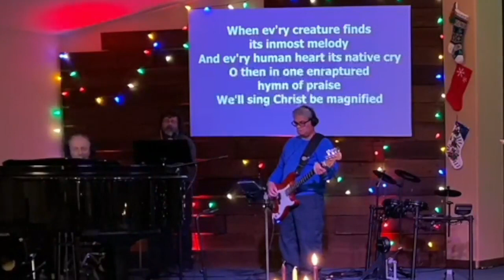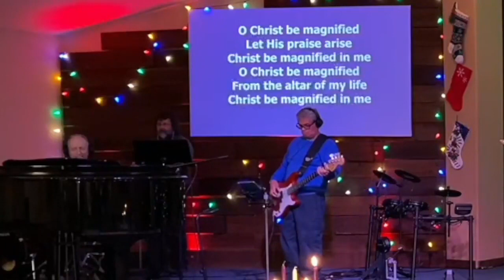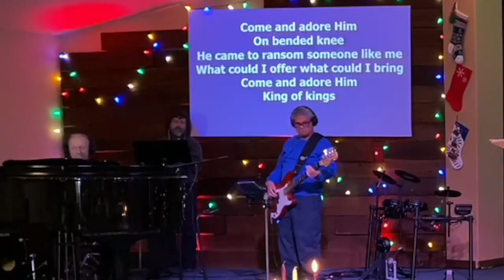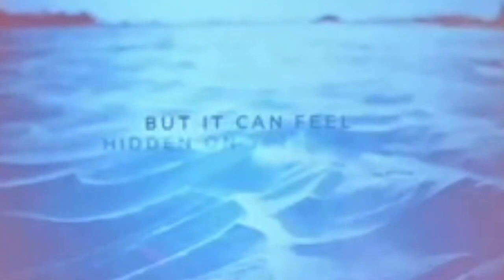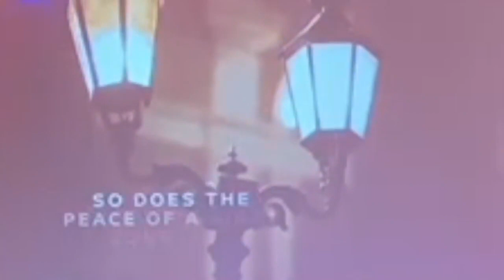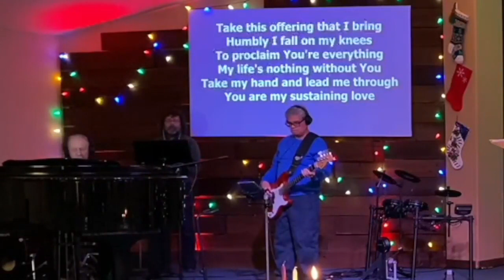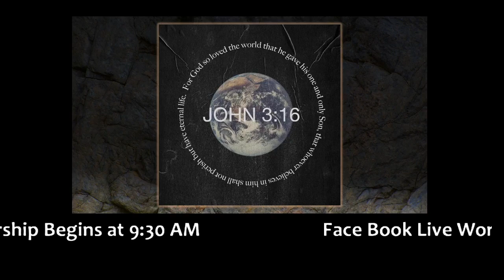The Gift of Peace